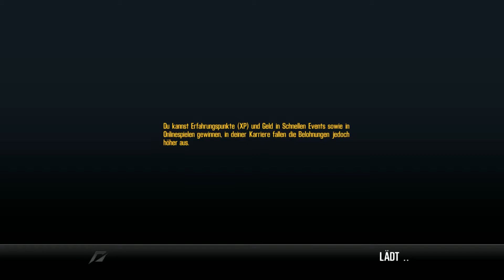Let´s Play Need for Speed Shift 2 Unleashed Part #006 Eliminator.[G27] [Deutsch]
Need for Speed SHiFT 2 Unleashed
Genre: Racing
Developer: Slightly Mad Studios
Publisher: Electronic Arts
Release: Mar 29, 2011
Platform: PS3 X360 PC